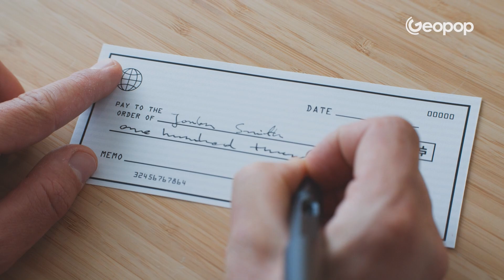Arctic Oil Hunt: Why Oil Exploration is So Difficult and Costly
The Arctic, also known as the Arctic Circle, is the vast geographical region surrounding the North Pole, located in the northern hemisphere of the Earth, opposite to Antarctica. It is estimated that 20% of the world's hydrocarbon resources, approximately 400 billion barrels of oil, lie beneath the Arctic. Despite the wealth of resources, the location is extremely inhospitable, making Arctic oil exploration a formidable task, even for global superpowers like Russia and the USA. Of the vast resources in the region, about 87% are divided among seven Arctic basin provinces. Jurisdictionally, according to the United Nations Convention on the Law of the Sea, only eight countries fall within the Arctic Circle: Canada, Denmark (through Greenland), Finland, Iceland, Norway, Russia, Sweden, and the United States. All of them are eager to lay claim to the richest hydrocarbon deposits.

00:00 Arctic Oil and Gas Resources
00:52 Where Oil Concentrates in the Arctic and Which Countries Have Exploration Rights
01:30 The United Nations Convention on the Law of the Sea
02:00 The Great Challenge of Arctic Oil Exploration
02:48 Why Arctic Exploration is So Costly
04:15 Other Challenges That Increase the Cost
04:55 Environmentalist Protests and Political Pressures

Credit: NASA, USGS, NOAA